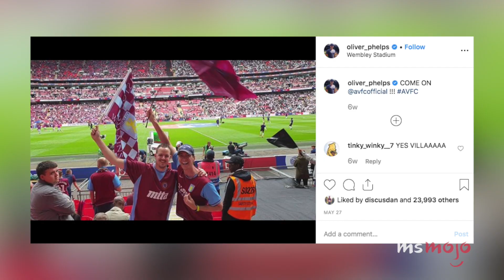The Phelps Twins Fact Check the Internet |MsMojo Interview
You know the Phelps twins, James and Oliver, as Fred and George Weasley from the Harry Potter film series, but how well do you REALLY know them? We met up with the Phelps Twins at Montreal Comic-con and set things straight by having them fact check the internet! Do they really play golf with Harry Potter cast mates? Did they skip school to audition for Harry Potter? Join MsMojo to find out the truth!